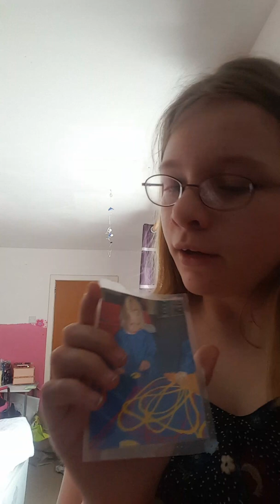Sorry for all headphone users caitlins Easter day p.1